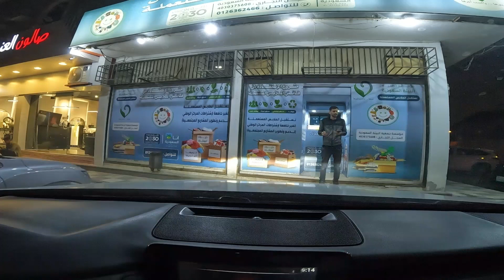EP497 antay sa imam University | Family driver in Saudi